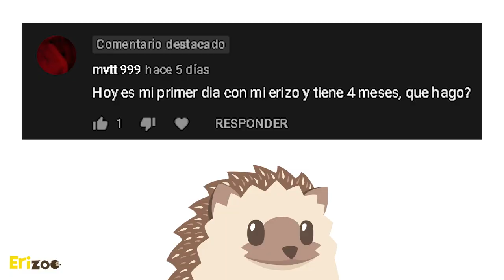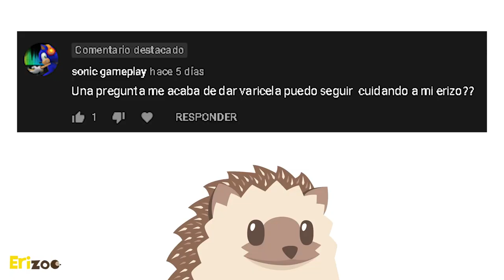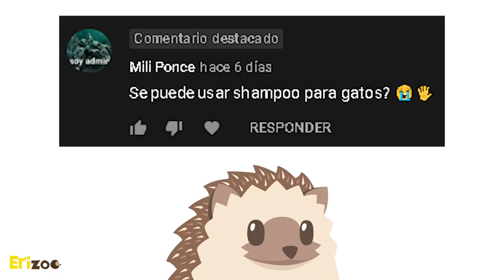¿Por qué mi erizo hace popó verde? | Erizoo México